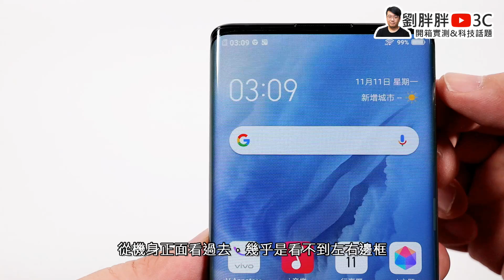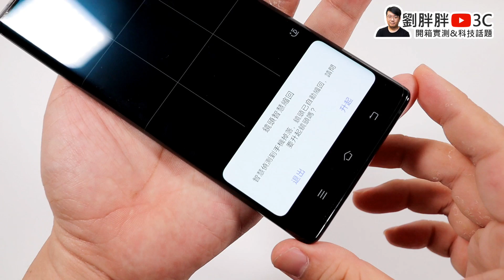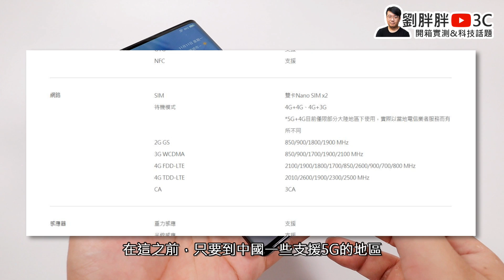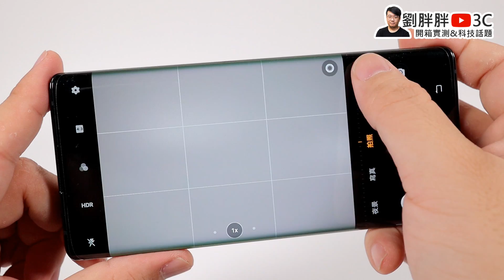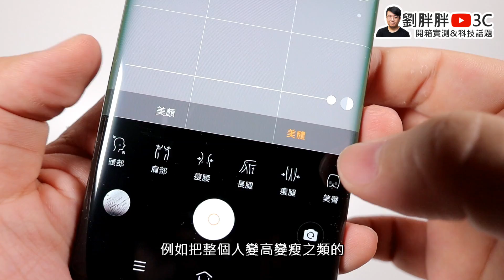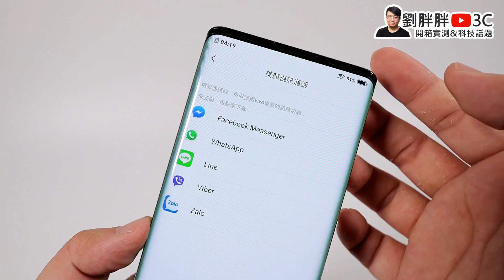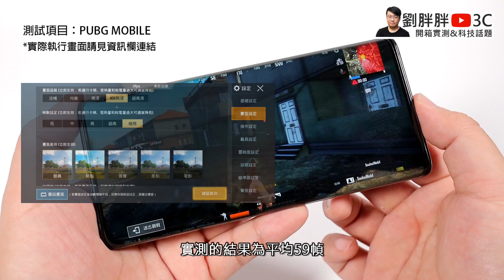vivo NEX 3開箱評價：集無界瀑布螢幕、5G網路、強大相機、暴力規格於一身的頂級旗艦！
【vivo NEX 3這邊買！】